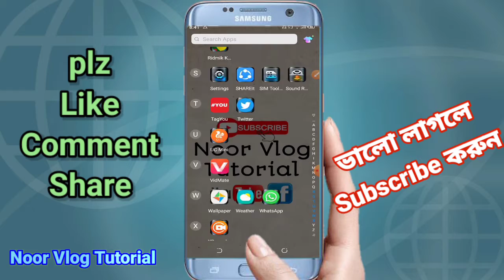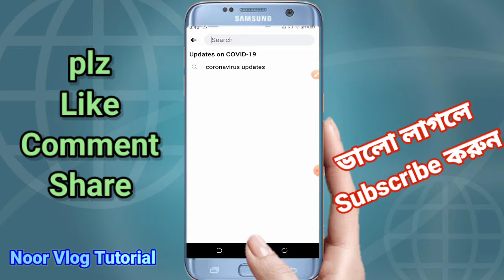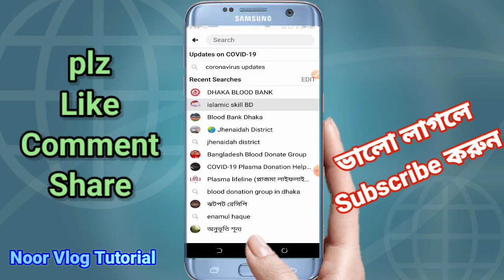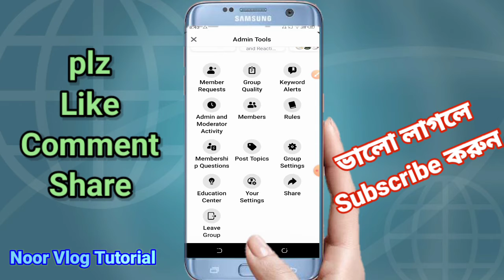খুব সহজেই Facebook Page থেকে group এ join করুন | Noor Vlog Tutorial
Facebook Page থেকে Facebook group এ খুব সহজেই join করুন | Noor Vlog Tutorial